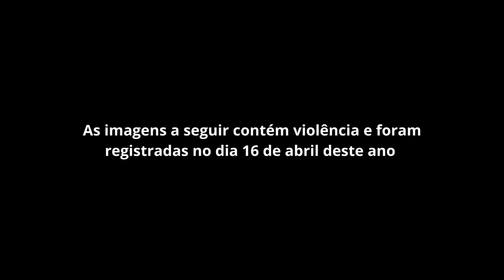Seguranças da BBF disparam contra quilombolas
Bo território quilombola da Amarqualta, no Vale do Acará, no estado do Pará, um conflito envolvendo seguranças a BBF e quilombolas no dia 16 de abril deste ano, imagens divulgadas nas redes sociais mostram uma tentativa ilegal de reintegração de posse de terras que pertencem aos quilombolas. Tiros foram disparados pelos seguranças da BBF.